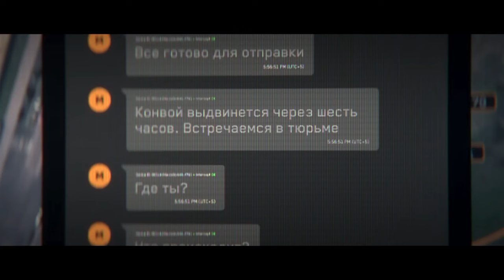CALL OF DUTY MODERN WARFARE III - FROZEN TUNDRA